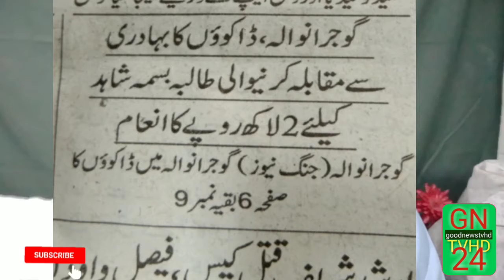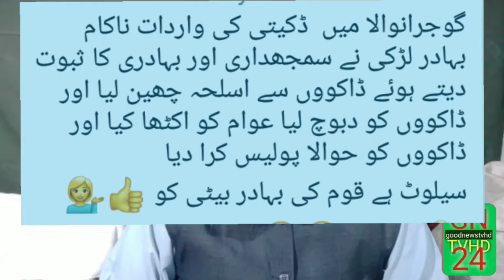gujranwala Brave girl isma student 2 lac Cash prize from Govt • gujranwala girl incident •gntvhd24•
گوجرانوالہ کی بہادر بیٹی بسماء کو حکومت کی طرف سے 2 لاکھ روپے کا کیش انعام. طالبہ کی بہادری کے چرچے، ڈاکو سے بڑی جرأت سے گن چھین لی اور دپوچ لیا۔ اکیلی لڑکی نے دونوں مردوں کو کسے پکڑا ؟

چینل سبسکرائب کر لیں۔ اور تفصیلات دیکھیں۔

gntvhd24 all kind story crime & newses  on YouTube.
host. yousaf madni.